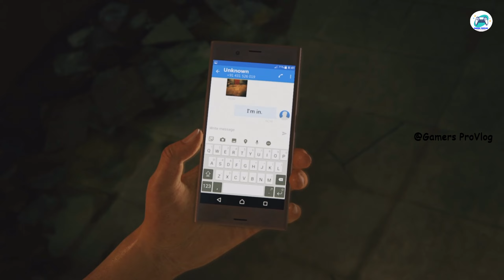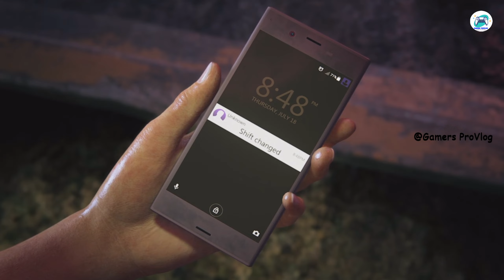UNCHARTED : THE LOST LEGACY CHAPTER 1 : THE INSURGENCY || FULL GAMEPLAY WALKTHROUGH